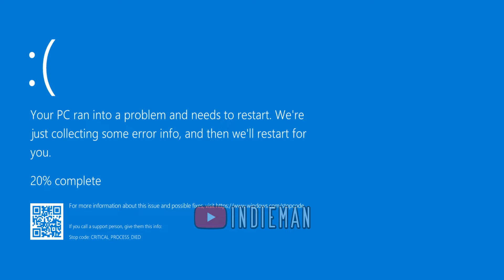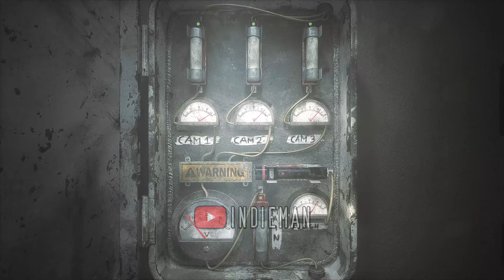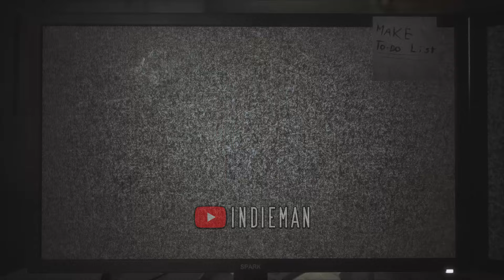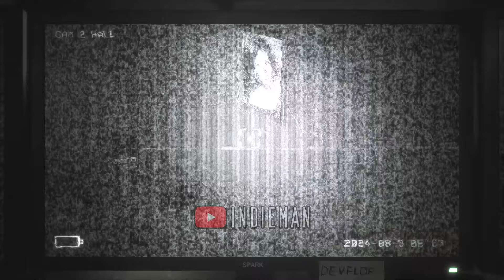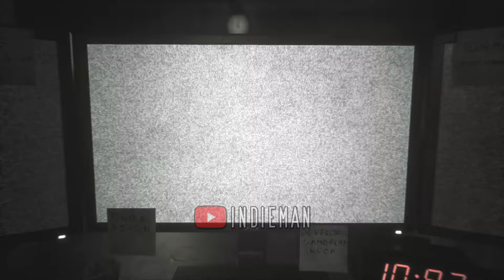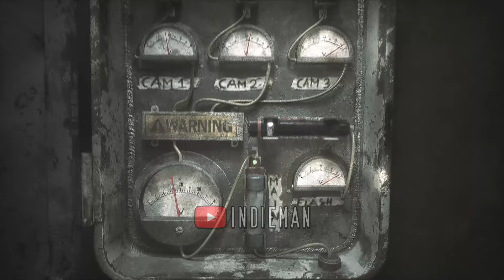The Joy of Creature - Full Walkthrough & Ending (Showcase)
Hey, IndieMan is here! Expand the description to learn more.

Timecodes:
00:00 - Main Menu & Intro Cutscene
01:50 - Full Walkthrough
18:35 - Demo Ending